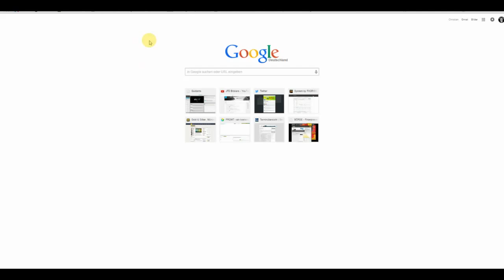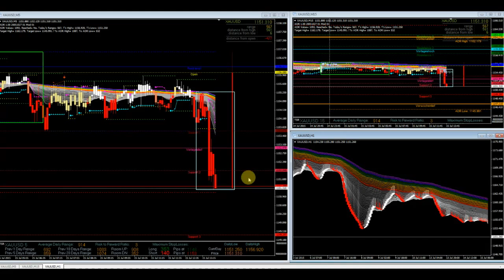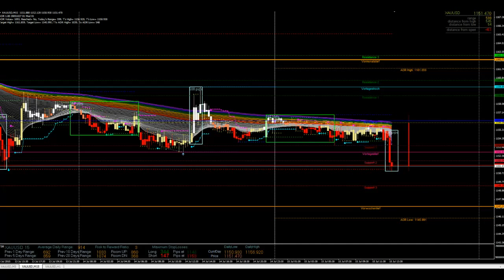Gold nach den Inflationsdaten schwächer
Punktuell um 14:30 Uhr begab sich der Goldpreis auf Tauchstation und scheint auch noch nicht fertig. Mit dem Rückgang unter das gestrige Tagestief stehen die Chancen für weitere Verluste unter einem bärischen Stern.